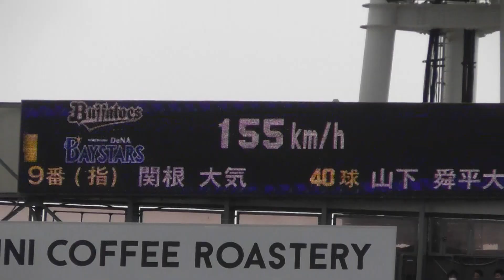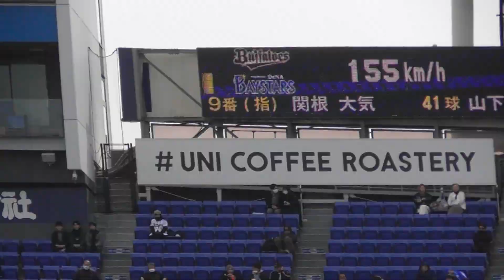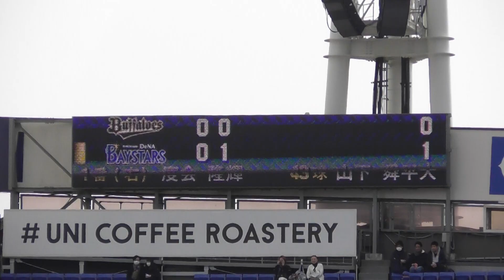2024年3月19日 オープン戦 横浜DeNA－オリックス ・関根 大気 選手の第1打席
打球がイレギュラーバウンドで1塁手捕球できずタイムリー内野安打